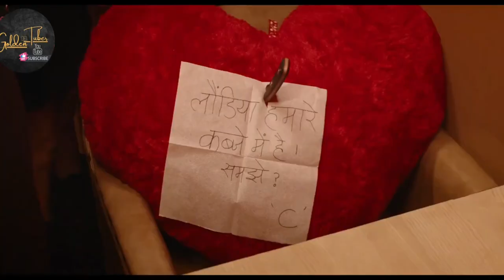Jogira Sara Ra Ra -official Trailer | Nawazuddin siddiqui&neha Sharma |Kuqshan Nandy @Golden tuber